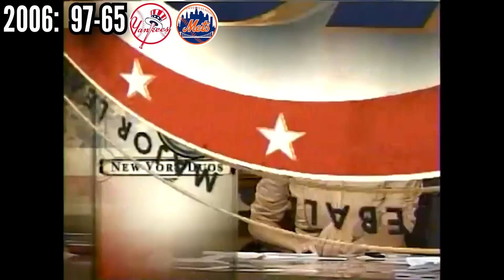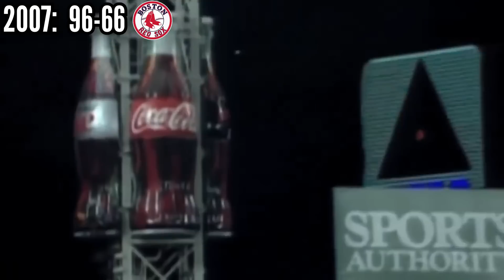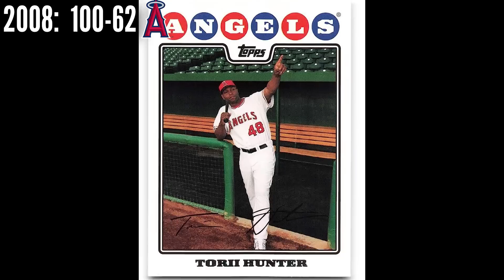What Happened to Baseball's BEST Team? 2003-2012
Let's take a look back between 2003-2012 and the team that had baseball's best record every year, and see how they fared in the playoffs.